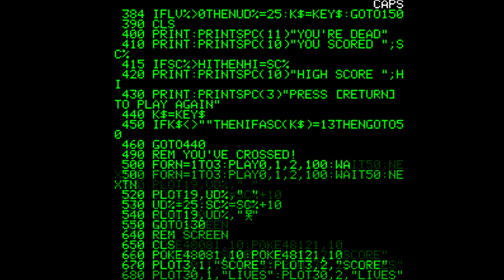Oric Atmos Longplay - Conveyor Belt (1983) A.P. Gardner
Full playthrough of the Oric Atmos game Conveyor Belt. Written in BASIC back in 1983 by A.P. Gardner.